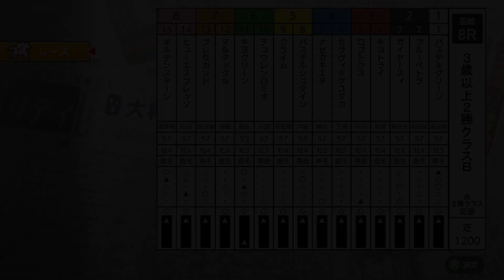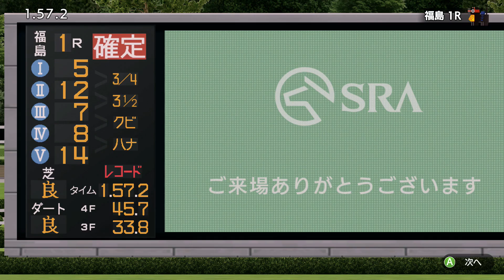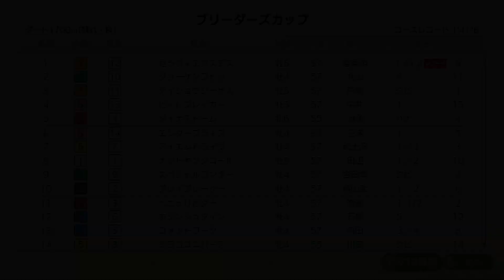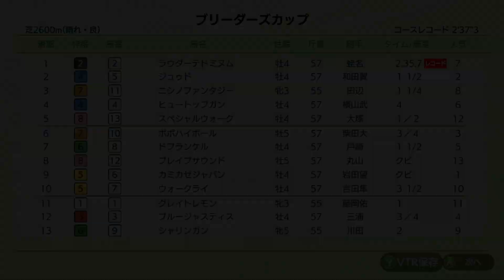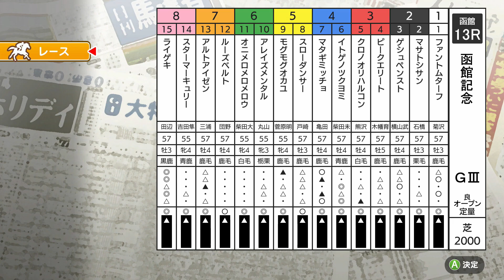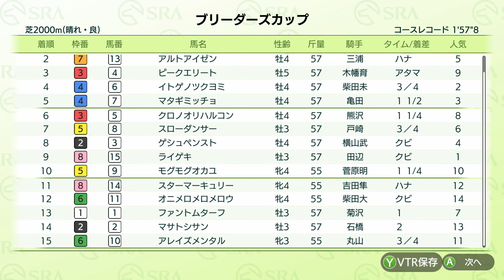【ダビスタSwitchブリーダーズカップ】2021年2月6日開催 7R-13R 函館記念・中京記念・オープン・条件戦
ダビスタSwitchブリーダーズカップ 2021年2月6日開催
0:00 7R「3歳以上2勝クラスA」
3:20 8R「3歳以上2勝クラスB」
6:38 9R「3歳以上3勝クラス」
10:36 10R「3歳以上オープン(ダ)」
14:22 11R「3歳以上オープン」
18:51 12R「中京記念(GⅢ)」
22:41 13R「函館記念(GⅢ)」